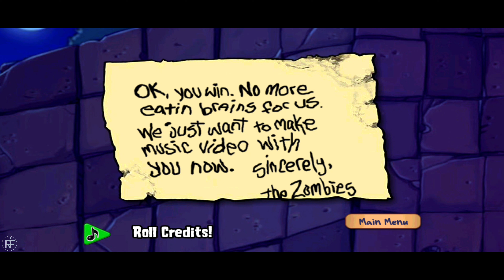Plants Vs Zombies - Final Boss Fight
!!(DISARANKAN MENONTON VIDIO DENGAN KUALITAS TINGGI AGAR VIDIO LEBIH JERNIH)!!

Happy watching